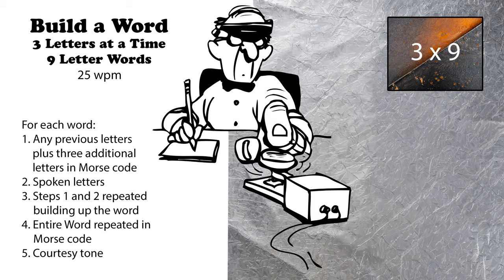Build A Word - 3 Letters At A Time - 9-Letter Words - 25wpm